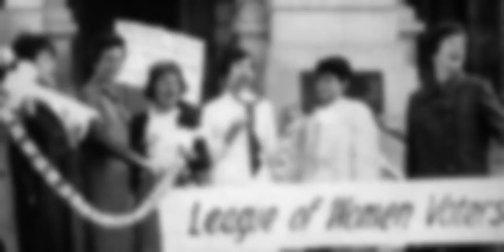True Crime 🧛🏻 Dark Secrets of Karol Kot: Poland's Most Notorious Serial Killer [ CBS News Part 1 ]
Polish school boy Karol Kot, known as the Vampire of Krokow had killed two people, an 11-year-old boy and an 86-year-old women. He tried to kill many more in arson and poison attempts. He was executed by the age of 21.